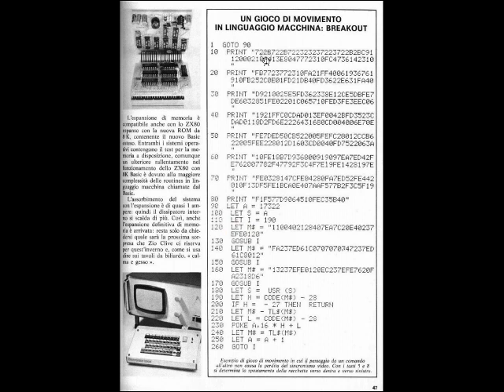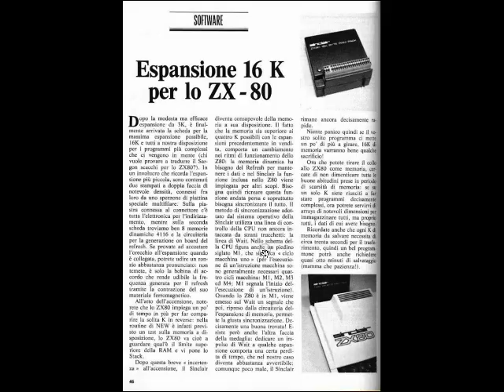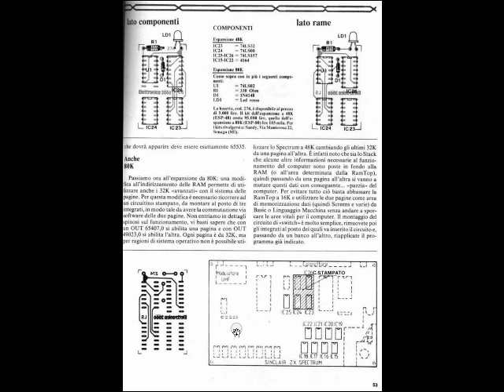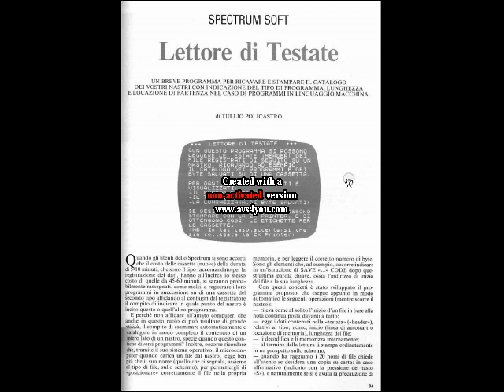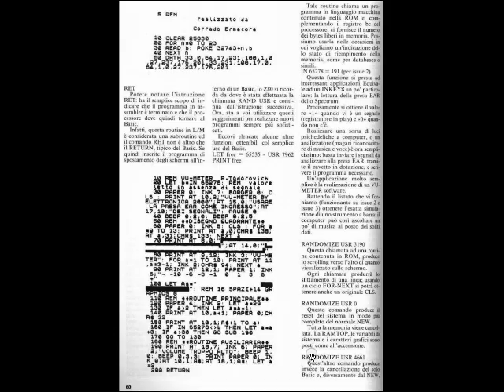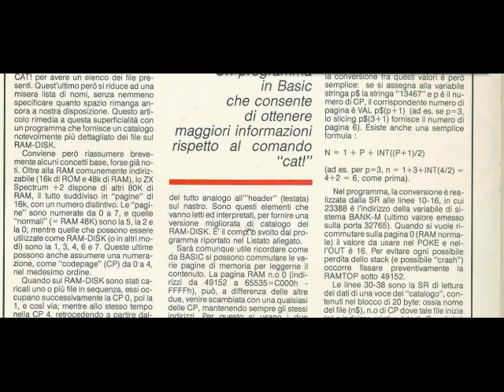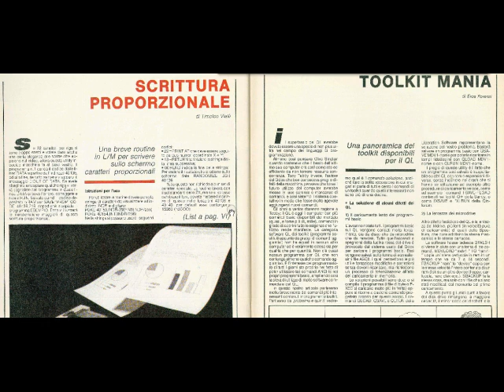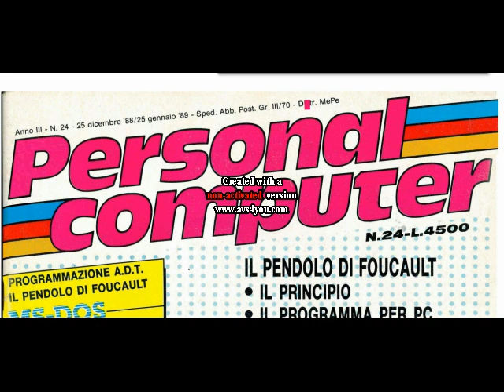Retro Riviste: MSX Elettronica 2000 in Fare Retrocomputing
Viaggio nel Passato in alcuni numeri di MSX Elettronica 2000

Il file è in Copyleft(BY-ND-NC)